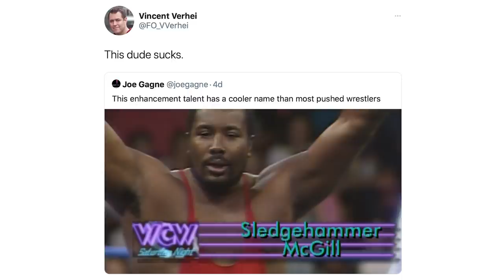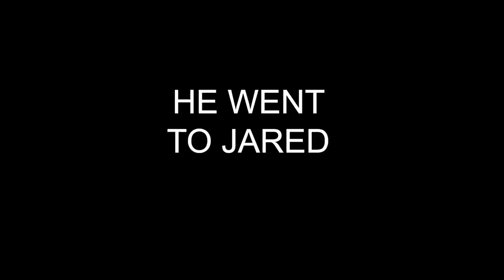That Cody Promo: Hate It Or Love It? Best Of The Bryan & Vinny Show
The Best Of The Bryan & Vinny Show will unite the Wrestling World… yea right! The crew talks that Cody promo, WWE production, A Little Bit of the Bubbly Truck, Cameron Grimes and more! What’s up with Nielsen? SCU Later? Cordially? We try to answer some of these questions this week. Don’t forget about Bryan’s birthday gift or Scarlett’s boots or Granny’s Undertaker Booklet. Check out how Bryan & Vinny voted in this week’s AEW vs NXT Scoreboard?

Editor: Sean Harrell